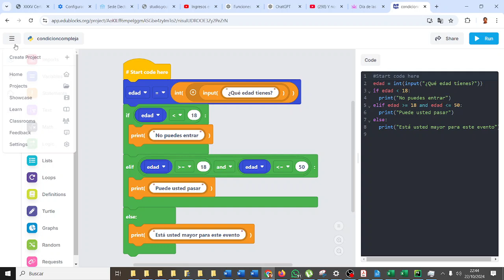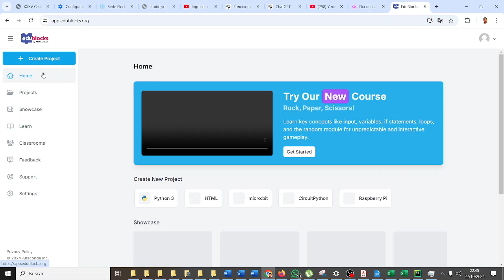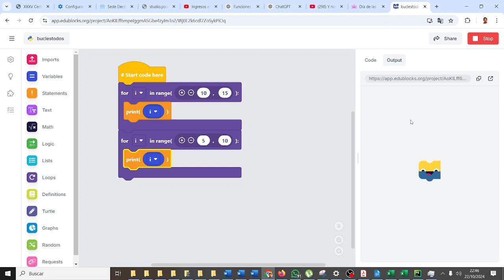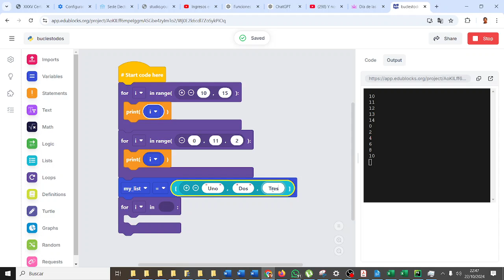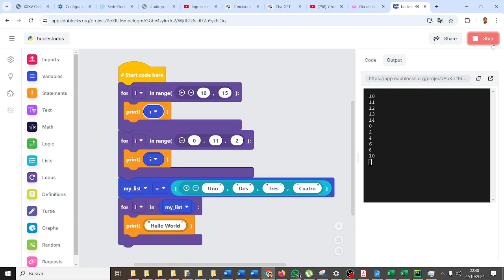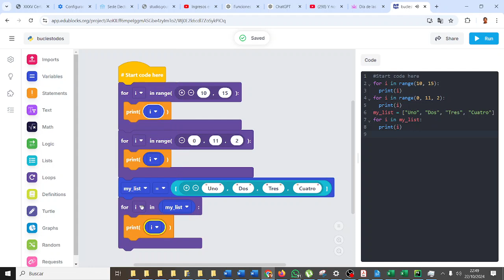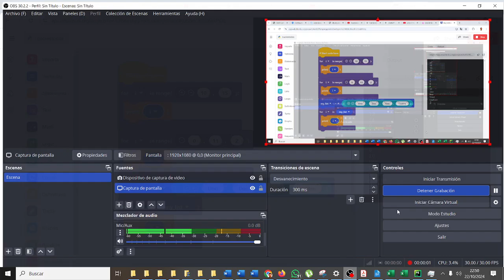EduBlocks Bucles Python CyR3ESO IES Monterroso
EduBlocks Bucles Python Computación y Robótica 3ESO IES Monterroso